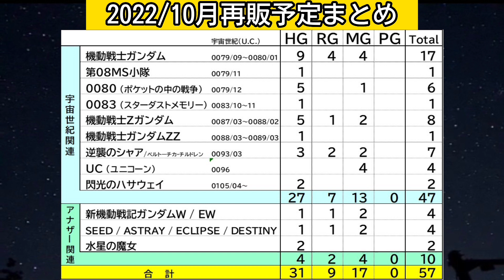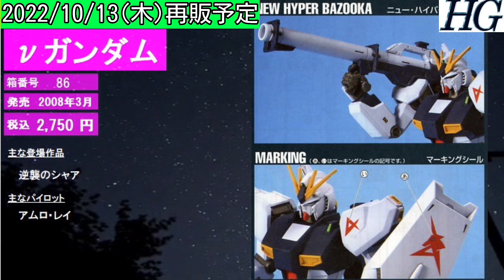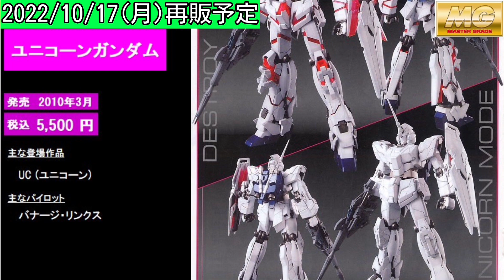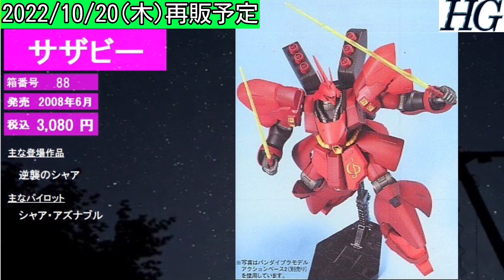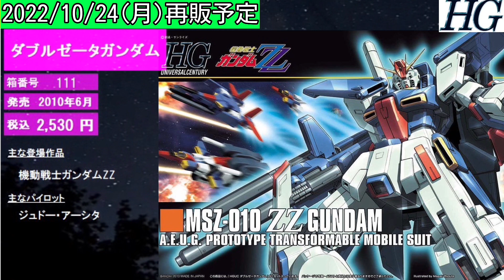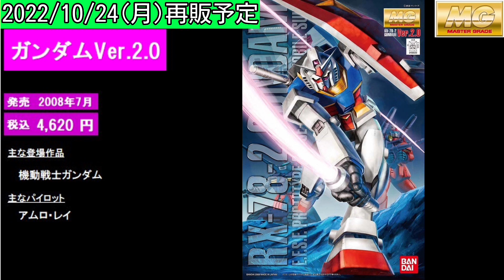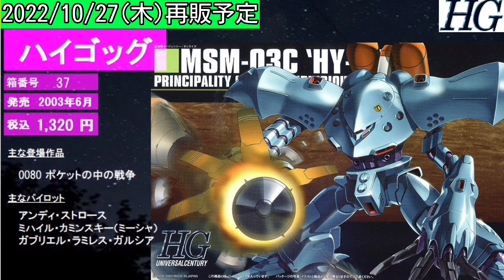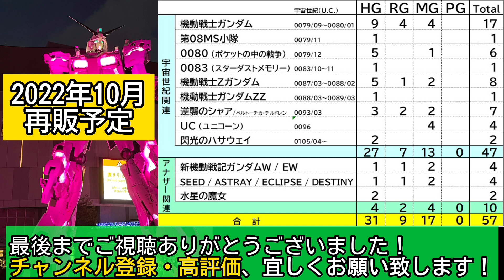ガンプラ再販情報 2022年10月 日別・日付別 HG・RG ハイグレード・リアルグレード 作品名別まとめ (作品別・タイトル別・宇宙世紀・アナザー系別) バンダイ ガンダム プラモデル 再販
22年10月のガンプラ再販情報 HG（ハイグレード）・RG（リアルグレード）、作品別です。

0:00　オープニング
0:24　作品別アイテム数まとめ

0:39【10/6(木)再販トップ】
0:43　HG Zガンダム 関連
1:01　MG ファースト 関連
1:35　MG Zガンダム 関連
1:59　MG 逆襲のシャア 関連
2:30　MG ガンダムW 関連

2:55【10/13(木)再販トップ】
2:59　HG ファースト 関連
3:40　HG Zガンダム 関連
4:04　HG 逆襲のシャア 関連
4:28　RG 逆襲のシャア 関連
4:56　MG ファースト 関連
5:17　MG SEED 関連

6:21【10/17(月)再販】
6:24　HG ファースト 関連
6:52　HG 第08MS小隊 関連
7:18　HG 0080 ポケットの中の戦争 関連
8:03　RG SEED DESITNIY 関連
8:32　MG UC（ユニコーン）関連

9:22【10/20(木)再販】
9:25　HG ファースト 関連
9:50　HG 0080 ポケットの中の戦争 関連
10:07　HG 0083 スターダストメモリー 関連
10:30　HG Zガンダム 関連
11:11　HG 逆襲のシャア 関連
11:34　RG Zガンダム 関連
12:02　MG Zガンダム 関連
12:20　MG 逆襲のシャア 関連
12:47　MG UC（ユニコーン）関連
13:11　MG ガンダムW 関連

13:40【10/24(月)再販】
13:43　HG ファースト 関連
13:53　HG 0080 ポケットの中の戦争 関連
16:19　HG Zガンダム 関連
16:43　HG ガンダムZZ 関連
17:06　HG 逆襲のシャア 関連
17:32　HG 閃光のハサウェイ 関連
18:02　HG ガンダムW 関連
18:29　HG 水星の魔女 関連
18:53　RG ファースト 関連
20:52　RG 逆襲のシャア 関連
21:18　MG ファースト 関連

22:18【10/27(木)再販】
22:21　HG 0080 ポケットの中の戦争 関連
22:44　HG 閃光のハサウェイ 関連
23:12　HG SEED 関連
23:36　HG 水星の魔女 関連
24:03　RG ガンダムW 関連
24:27　MG 0080 ポケットの中の戦争 関連
24:55　MG UC（ユニコーン）関連

25:21【11月以降延期分】
26:30 エンディング